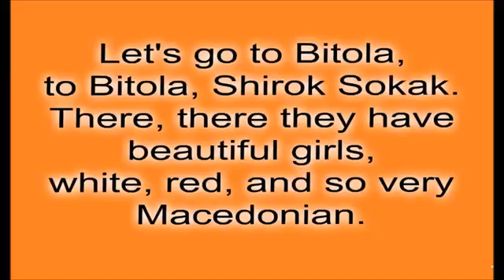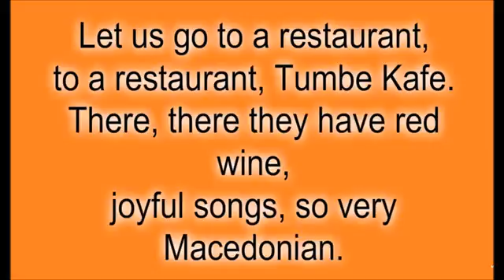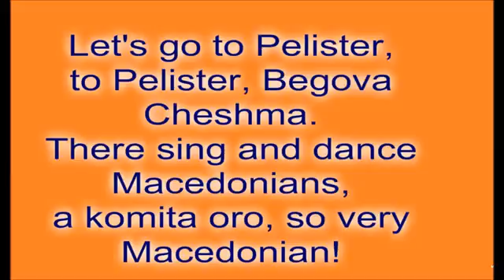Ајде да одиме во Битола (Let's go to Bitola)